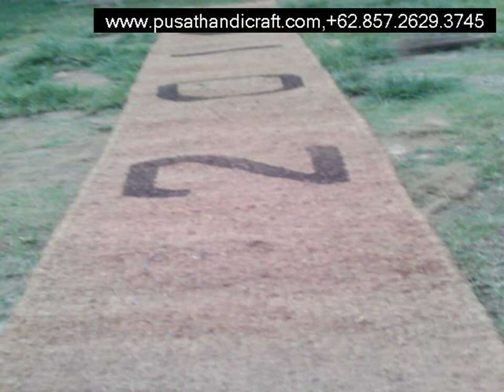Jual Jaring Sabut Kelapa Kabupaten Aceh Tamiang,+6285726293745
Cocomesh
Coirnet
jaring sabut Kelapa
Coir Geotextile
Coco log
Coir Log

dll